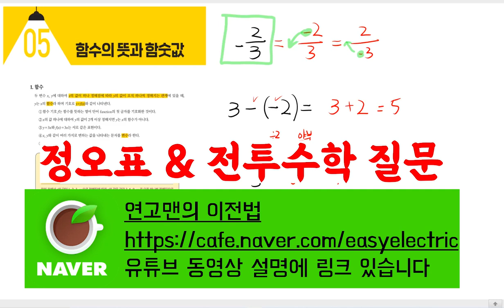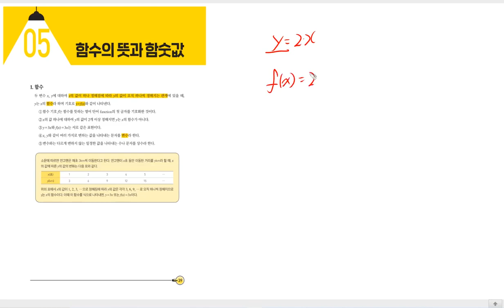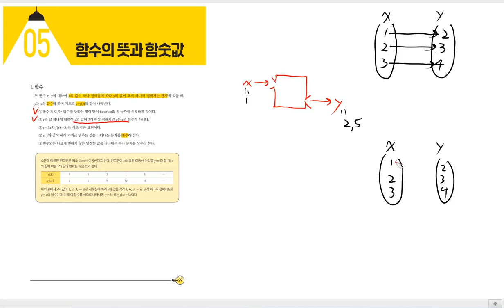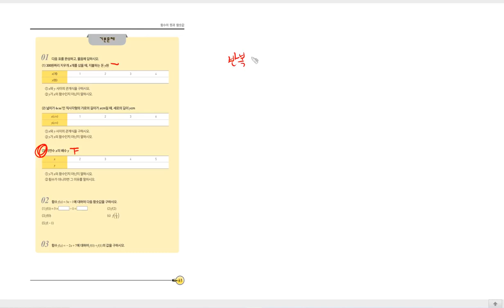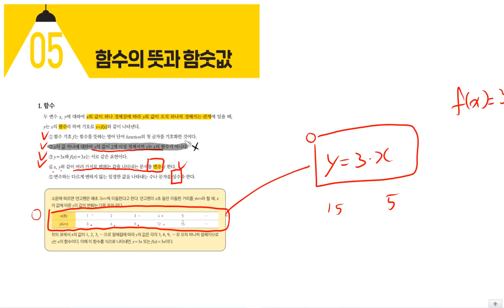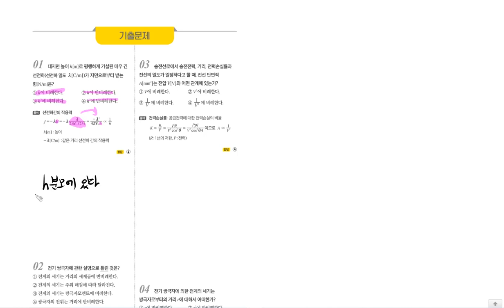[TOPIC 05 함수의 뜻과 함숫값 | 풀버전] 진짜 전기기사 기초수학 | 전투수학 | 39~44p